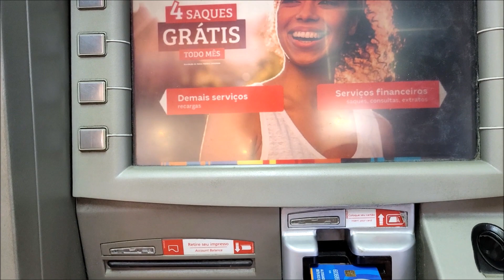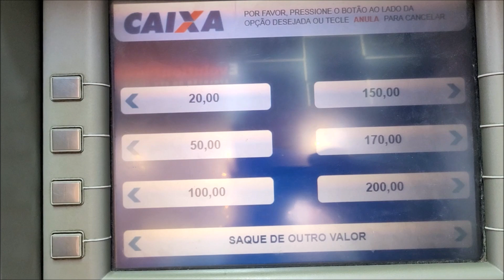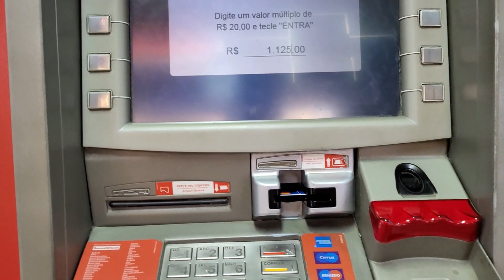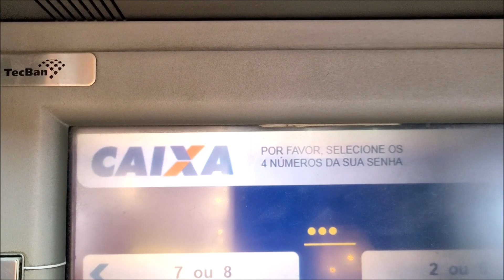Como SACAR DINHEIRO NO BANCO 24HORAS (PASSO A PASSO)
COMO FAZER SAQUE NO CAIXA 24 HORAS - Com Cartão Caixa

Sacar Poupança Caixa no Caixa 24 horas, Como Sacar Dinheiro, Caixa Eletronico, Como Sacar no Caixa Eletronico